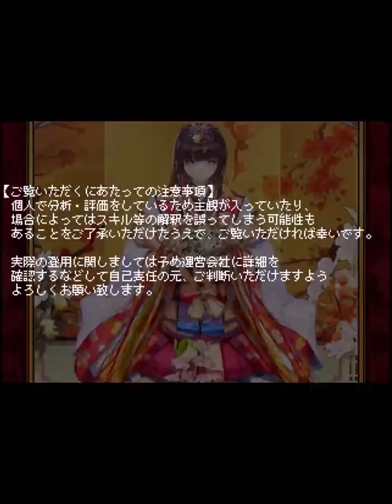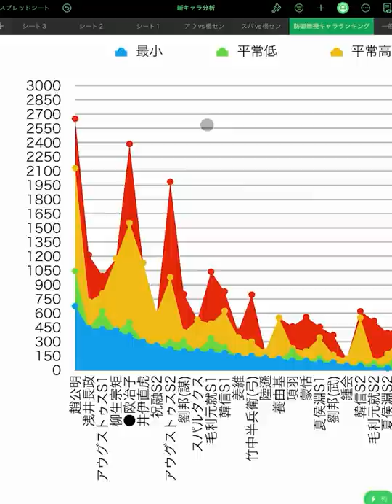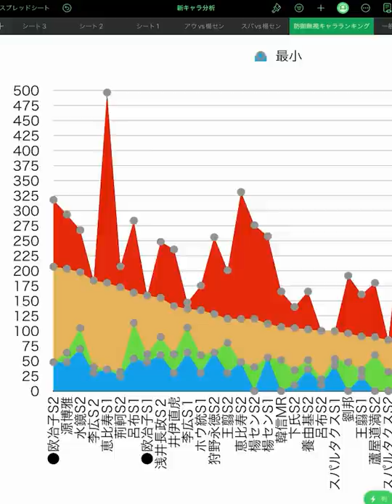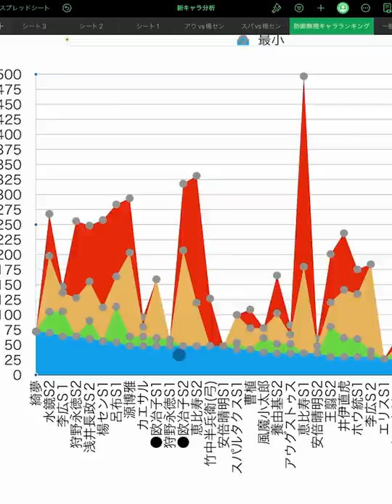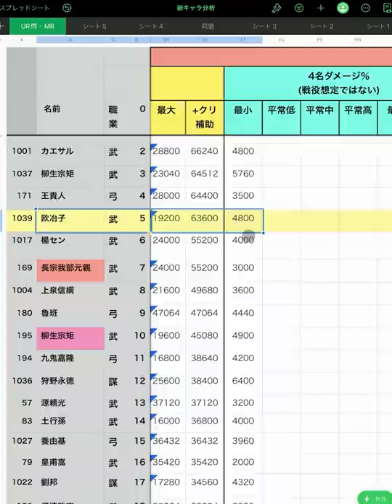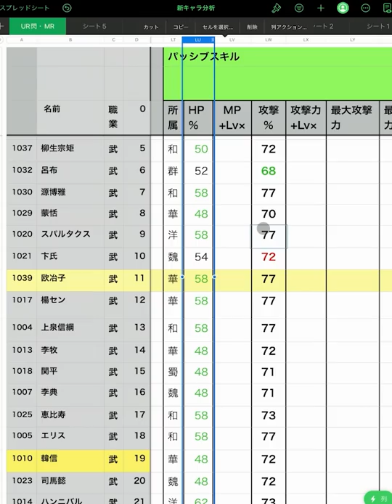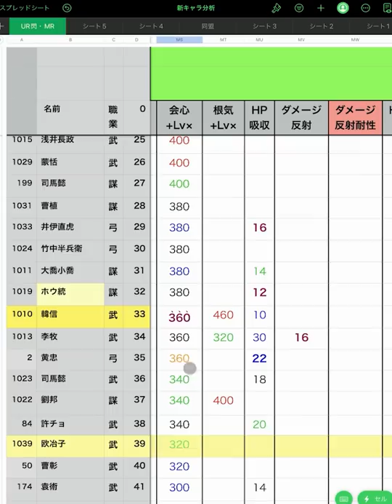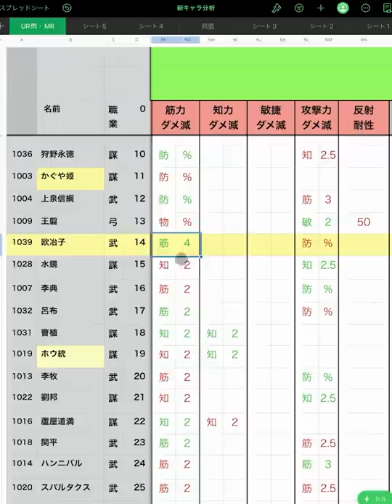【放置少女】欧冶子を分析・評価しました。(前編)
0:00～オープニング
1:53～淬霊解説
9:39～スキル１解説
15:41～スキル２解説
25:35～パッシブスキル
27:38～エンディング